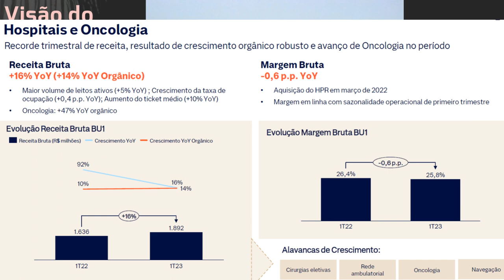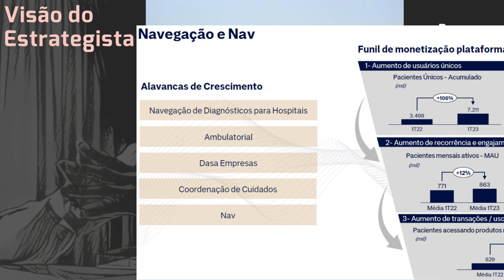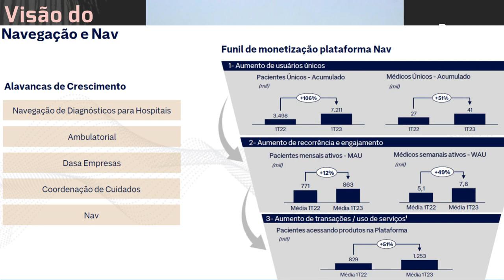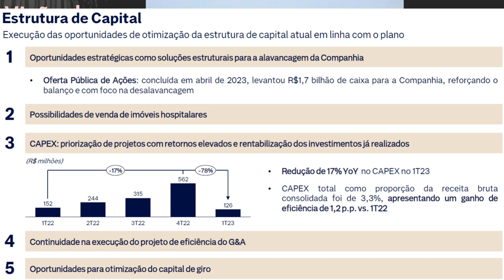13.07.2023 - Visão do Estrategista - Resultados Dasa 1T23 - DASA3